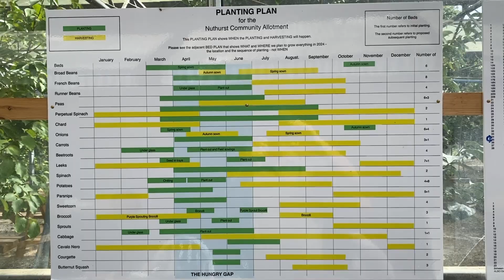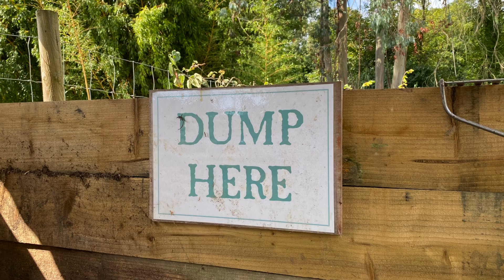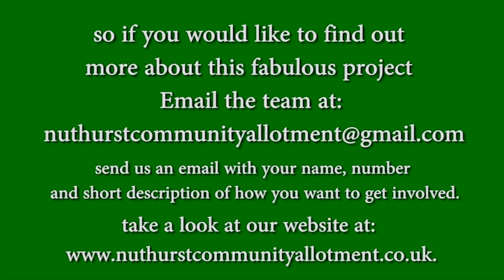Nuthurst Community Allotment August 2024 Update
Angus White talks about the Nuthurst Community Allotment in this August 2024 update.
For more information about the Community Allotment, check out the